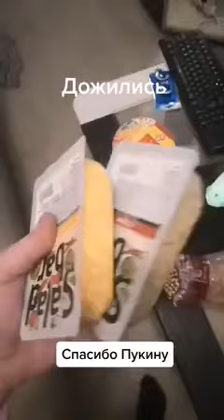Плешивый, ты не е*анулся, ли?" - реакция россиянина на новые цены в России.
👉Осторожно! Много ненормативной лексики
А ведь доллар уже далеко не по 80 рублей, как говорит автор.